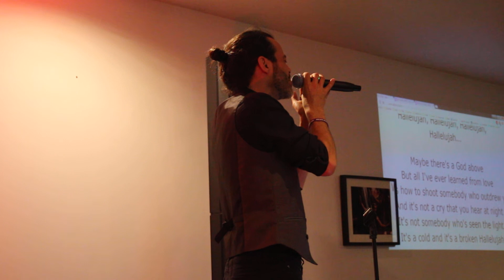Nuno Hallelujah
Nivelles le 16 mai 2015